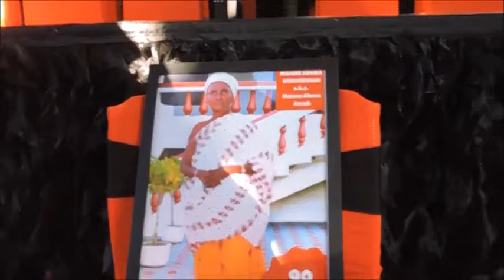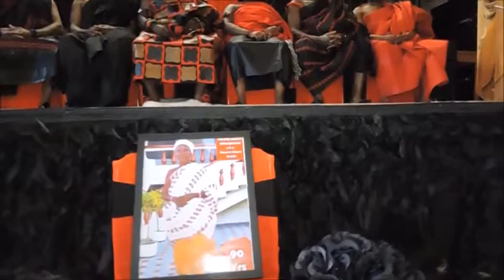Nana Mensah mother's funeral in helsinki, part 1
Nana Mensah mother's final funeral in helsinki finland